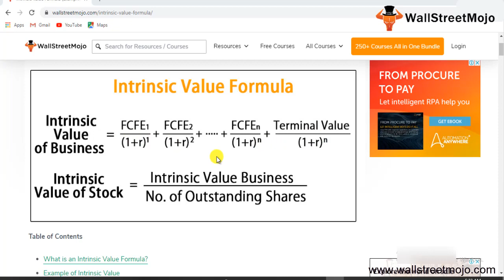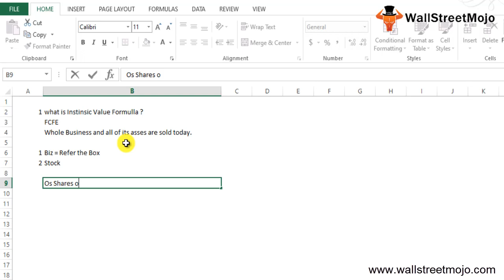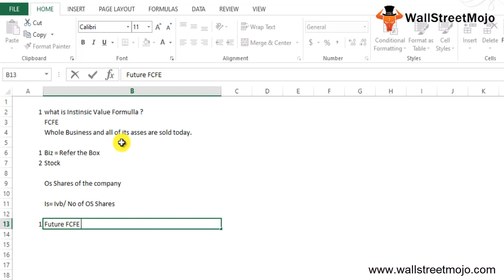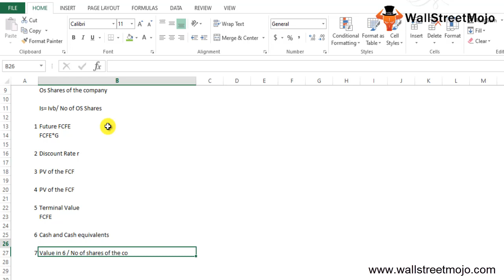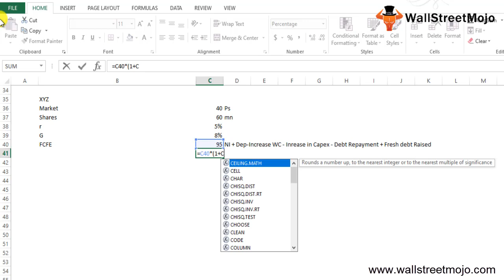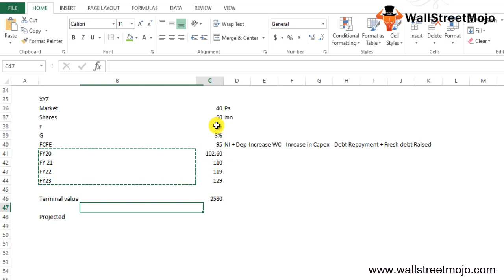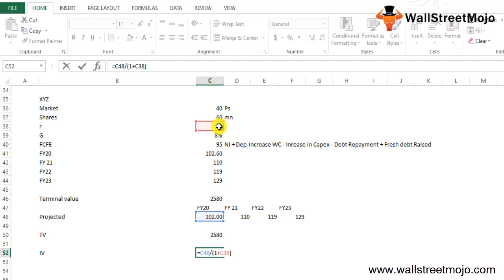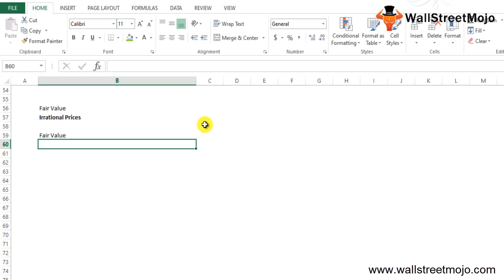Intrinsic Value Formula (Example) | How to Calculate Intrinsic Value?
In this video on Intrinsic Value Formula, here we discuss the formula to calculate intrinsic value along with practical example and downloadable excel template.

𝐖𝐡𝐚𝐭 𝐢𝐬 𝐈𝐧𝐭𝐫𝐢𝐧𝐬𝐢𝐜 𝐕𝐚𝐥𝐮𝐞𝐅𝐨𝐫𝐦𝐮𝐥𝐚?

The Intrinsic Value formula basically represents the net present value of all of a company's future free cash flows to equity (FCFE) during its lifetime.

#1 – Intrinsic Value Formula of a Business

Intrinsic Value = FCFE1 /(1+r)^1 + FCFE2 /(1+r)^2 +. + FCFEn /(1+r)^n + Terminal Value /(1+r)^n

#2 – Intrinsic Value Formula of a Stock

Intrinsic Value =  Intrinsic Value (Business) / No. of Outstanding Shares

𝐄𝐱𝐚𝐦𝐩𝐥𝐞 𝐨𝐟 𝐈𝐧𝐭𝐫𝐢𝐧𝐬𝐢𝐜 𝐕𝐚𝐥𝐮𝐞 𝐅𝐨𝐫𝐦𝐮𝐥𝐚

Let us take an example of a corporation XYZ Limited that is currently trading at $50 per share in the stock market, with 70 million outstanding shares. An analyst aims to estimate the stock's intrinsic value, based on the market information available.

The prevailing needed return rate expected by market investors is 6%. On the other hand, the company's free cash flow is expected to increase to 7%.

Given

Required Rate of Return = 6%
FCFE Growth Rate = 7%
Net Profit after Tax = $250
Depreciation & Amortization = $20
Increase in working capital = $25
Capital Expenditure = $160
Debt Repayment on existing debt = $80
Fresh Debt Raised = $120

Using above given information, we will first calculate FCFE (CY19)-

FCFE CY19 (in millions) = Net income + Depreciation & Amortisation – Increase in Working Capital – Increase in Capital Expenditure – Debt Repayment on existing debt + Fresh Debt raised

FCFE CY19 (in millions) = $250 + $20 – $25 – $160 – $80 + $120

FCFE CY19 = $125.00

Now, using this FCFE of CY19 and FCFE growth rate we will calculate the Projected FCFE for CY20 TO CY21

Projected FCFE of CY20

Projected FCFE CY20 = $125.00 Mn * (1 + 7%)

                                      = $133.75 Mn

Projected FCFE of CY21

Projected FCFE CY21 = $125.00 Mn * (1 + 7%) ^2

                                      = $143.11 Mn

Now we will calculate the Terminal Value.

Terminal Value  = FCFE CY21 * (1 / Required rate of return)
= $143.11 Mn * (1 / 6%)
= $2,385.20 Mn

Calculation of Intrinsic Value of Company will be as follows -

   $2,385.20/(1+6%)^3
= $2359.78

To know more about the 𝐈𝐧𝐭𝐫𝐢𝐧𝐬𝐢𝐜 𝐕𝐚𝐥𝐮𝐞 𝐅𝐨𝐫𝐦𝐮𝐥𝐚, you can go to this 𝐥𝐢𝐧𝐤 𝐡𝐞𝐫𝐞